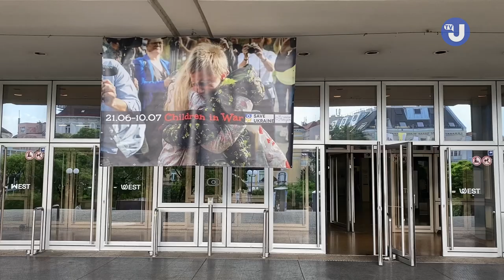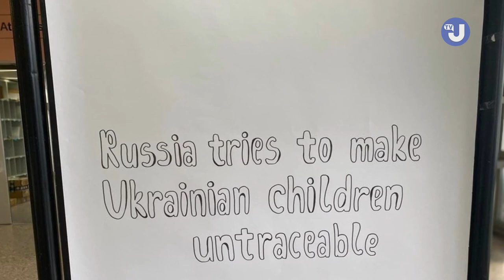У Відні проходить виставка про депортацію Росією українських дітей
У столиці Австрії відкрилася виставка "Діти під час війни", яка привертає увагу до страждань українських дітей внаслідок російської агресії та, зокрема, до їх незаконної депортації в росію та спроб кремля змінити їх ідентичність. Як передає власний кореспондент Укрінформу, виставка організована спільно австрійською благочинною організацією Kleine Herzen ("Маленькі серця") та благодійним фондом Save Ukraine, який займається поверненням українських дітей з рф. Виставка, зокрема, включає інсталяцію з 10 постерів, які зображають символічні 10 кроків, як росія викрадає українських дітей та намагається стерти їх українську ідентичність. Ці постери були розмальовані 61 маленьким українцем – вихованцями дитячого будинку у Кропивницькому, які у березні 2022 року були евакуйовані за підтримки Save Ukraine до Австрії і які зараз перебувають під опікою Kleine Herzen. Також на виставці виставлені фотографії цих дітей та їх очей, а також фото українських мам, які тримають у руках телефон із зображенням своїх викрадених росією дітей.